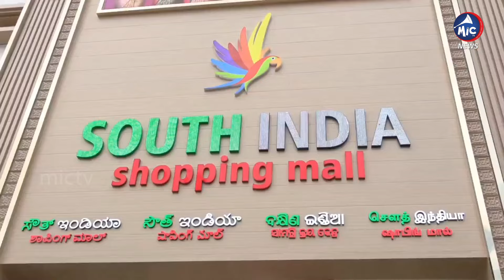Anchor Anasuya And Actress Nidhi Agarwal opened South India Shopping Mall Anantapur | Mic Tv News